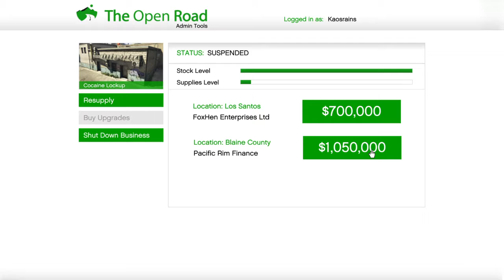Grand Theft Auto V| Mc business full stock worth 1m with friends and subscribers.. !? HWFGK ;-)))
Mc business the Devils dust full stock worth 1m with help from friends and subscribers from Australia..!!?? Here Wee Fcn Go Kaos..PpP ;-}~~›